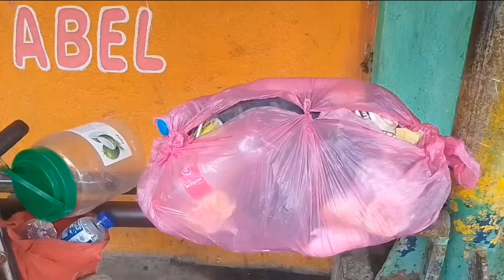JONATHAN | MISSING IN ACTION | TULOY ANG SPREAD LOVE | ELVIE VLOGS FAMILY